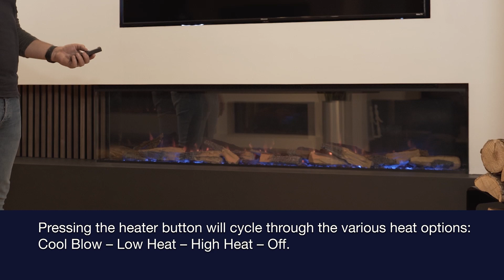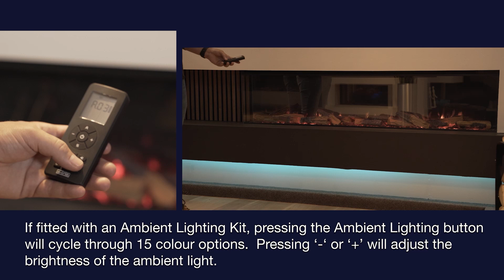Solus Remote Controls